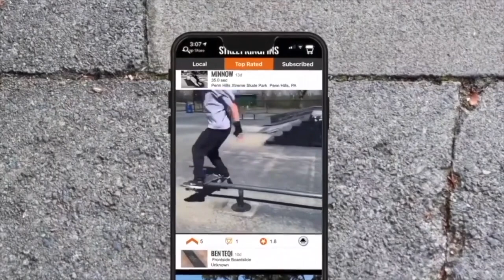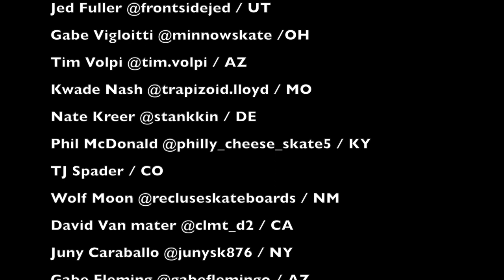Best skateboarding of 2021 : January on Street Kingpins skate app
Best Skateboarding of January 2021on Street Kingpins skateboard app.

January Kingpins was stacked with some heavy skateboarding from all around the world. This month we only took the top of the top skate clips uploaded to Street Kingpins skate app and made one insane edit.

It boiled down to 2 skaters that you voted for to represent the Kingpin title of January 2021! Michael Moyer (@fuzzpearl) and Camden Mashore (@camdenmashore). Both are getting hooked up with some Street Kingpins skate supplies and featured on our front page for the month. Tune in and enjoy!

Skaters:
Daniel Smith @danielsmith_9792 / CO
Gavin Piehler @gavin.piehler / NY
Kyle Olsen @mashedbrowns / CO
Taylor Salway @taylor.salway / MT
Derek Scott @derekscott01/ CO
Demitrius Lovett @demitriuslovett / MS
Ollie Graves @brothersgraves / CO
Tristan Graves @brothersgraves / CO
Jed Fuller @frontsidejed / UT
Gabe Vigloitti @minnowskate /OH
Tim Volpi @tim.volpi / AZ
Kwade Nash @trapizoid.lloyd / MO
Nate Kreer @stankkin / DE
Phil McDonald @philly_cheese_skate5 / KY
TJ Spader / CO
Wolf Moon @recluseskateboards / NM
David Van mater @clmt_d2 / CA
Juny Caraballo @junysk876 / NY
Gabe Fleming @gabeflemingo / AZ
Kevin White @almightykwhite
Taj Chamberlain @taj_chamberlain
Evan Davis @ez.mov / NY
Moke Frederick / CO
Trey Hart @tr3_flip_bolts / PA
Bennett Seymour @covert_sk8 / TX
Breckin Begley @thrashin_dash / MO
John Schermerhorn @schemy95 / NY
Jarrett Brandt @callme_littlecrack / TX
Riley Pascale @rileypascale2007 / NV
Trevone Mendes @trevonemendes / CO
Jon Buescher @buescher6886 / CO
Ryan Scherer @ryscherer / CO
Korey Orloff @_thorloff / CO
Chris Kerr @chriskerr95 / CO
Camden Mashore @camdenmashore / FL
Michael Moyer @fuzzpearl / WV

Congratulations to Michael Moyer, for becoming Kingpin of January! These guys put in more than just a couple tricks here and there, they embodied what we a true Kingpin is and represented their skate scene to the fullest. So many wicked cool tricks coming out of everyone this month! Let's keep getting after it y'all!